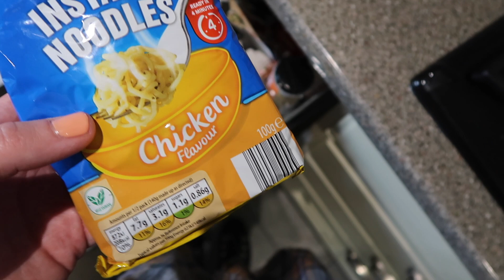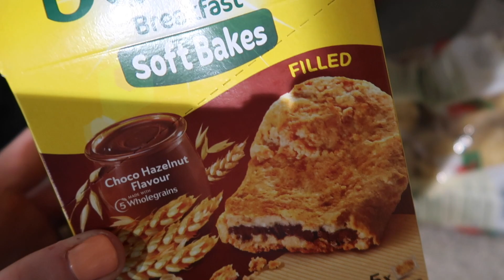WHAT I EAT ON A REALLY BUSY DAY